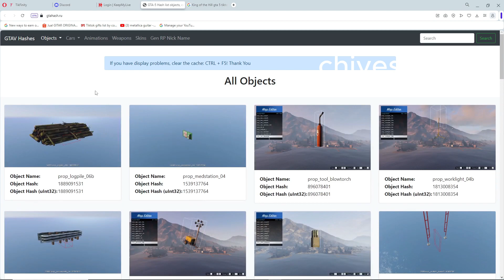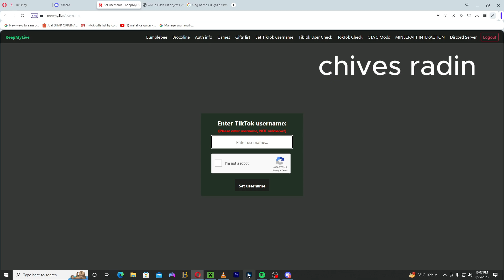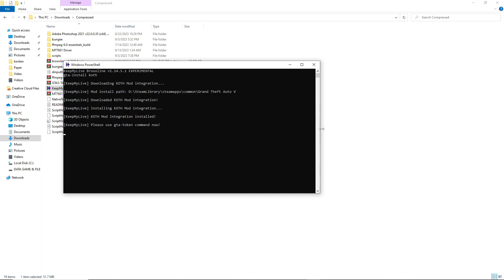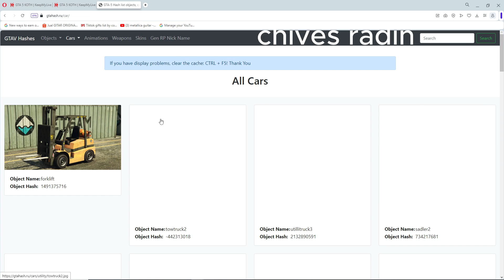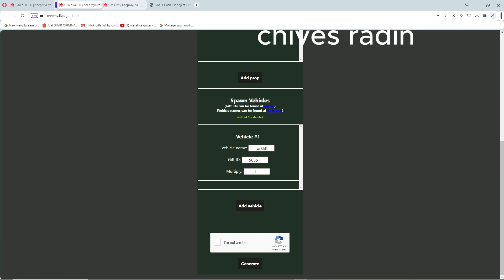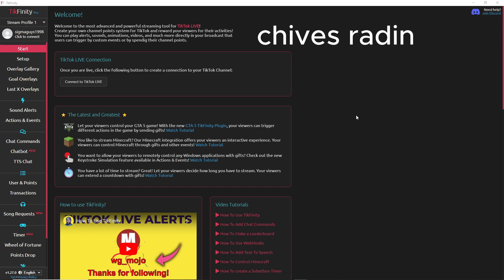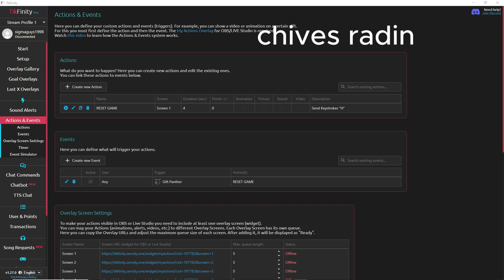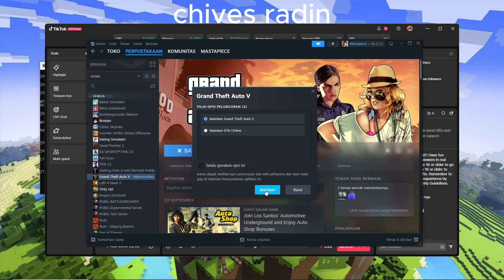CARA LIVE STREAMING TIKTOK PLUGIN GTA 5 KING OF THE HELL SPAWN MOBIL & LIKE TAP MOBIL